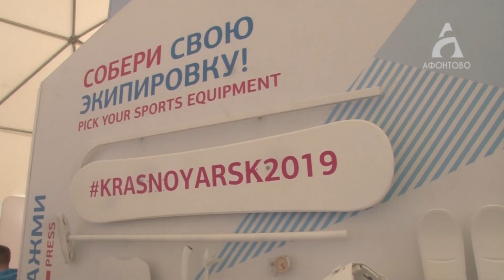Туристы про Красноярск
На время Универсиады в Красноярск съехались туристы из разных стран ​и городов России. Люди говорят, специально брали отпуска, чтобы приехать на Универсиаду. Гостей города сложно не заметить — они с интересом разглядывают на улицах красноярские достопримечательности. Ольга Хохлова спросила, что гостям нравится больше всего,так как город приводили в порядок специально для них.